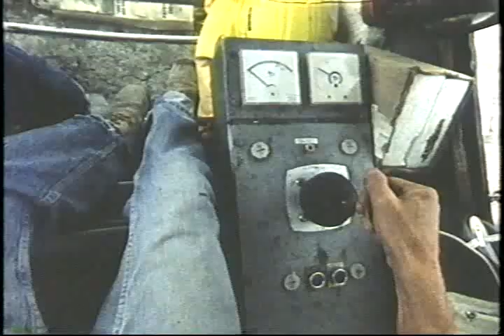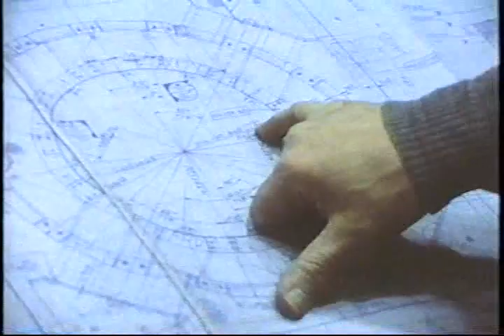LG 4, demain la mise à l'eau 1983